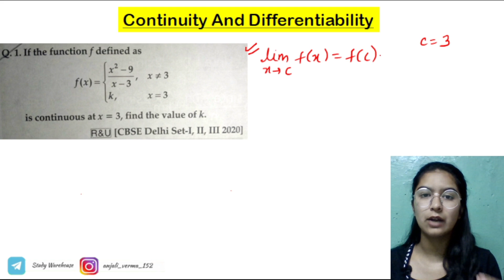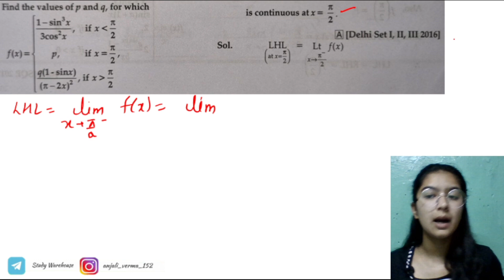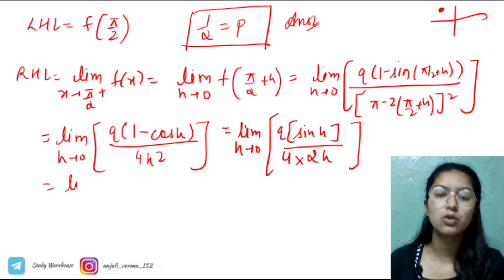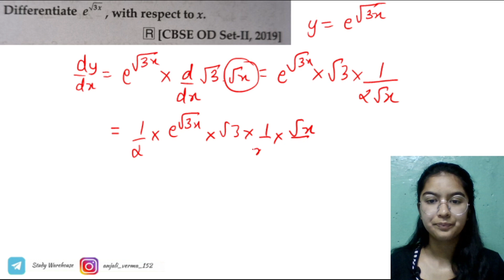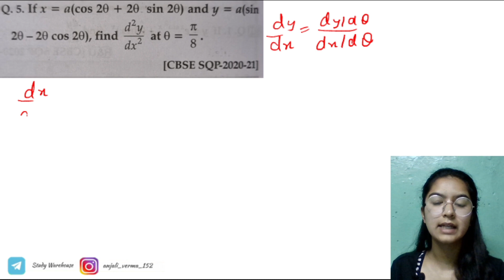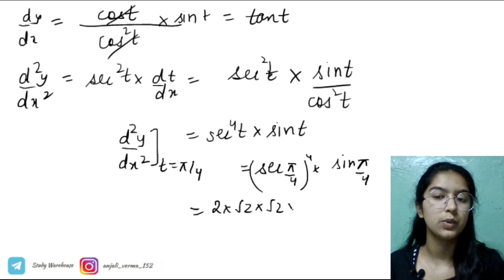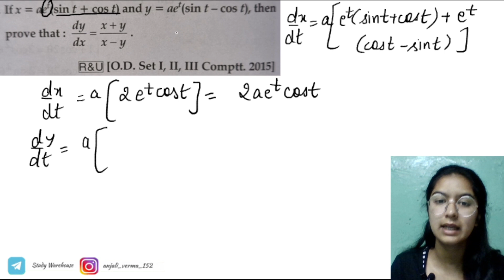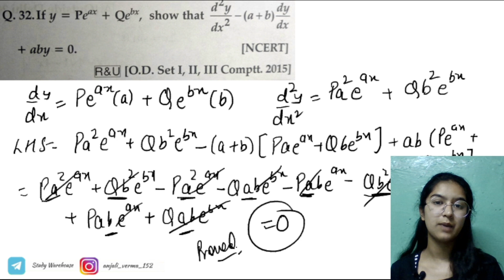Continuity & Differentiability Class 12 Most EXPECTED Questions For 2024 BOARDS | Maths Class 12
Topics covered-
continuity and differentiability class 12
maths class 12 expected questions for boards 2024
maths class 12 2024 boards
how to pass in maths class 12
continuity and differentiability important questions
continuity and differentiability important questions class 12
Maths chapter 5 class 12
maths class 12 chapter 5 important questions
maths class 12
how to pass in maths
maths NCERT Important questions
maths important questions class 12
class 12
boards 2024
maths